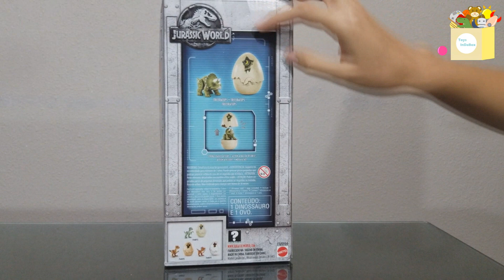Hatch N' Play Dino | Jurassic World TFK | Mattel (Unboxing)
El día de hoy abriremos juntos un paquete misterioso mandado por un mago ¿Qué habrá dentro? ¡Hagamos un Unboxing!